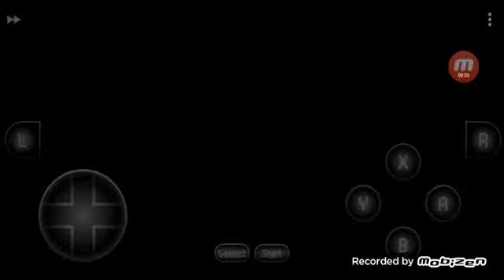PIECES (usa) snes/snes9x HD